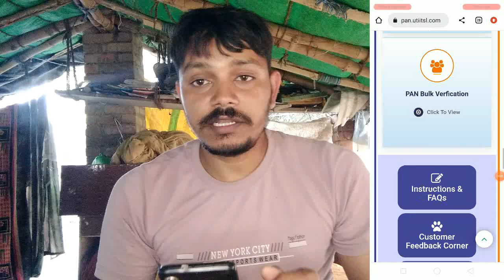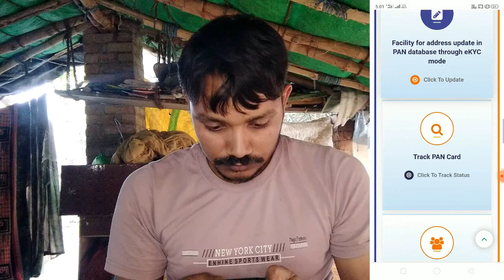पैन कार्ड आधार कार्ड से नहीं लिंक करवाया है || how to link pan card to aadhar card